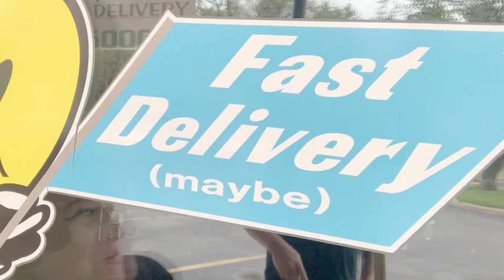CHESTY MALONE V-LOG #2! We discuss Bar Rescue, Land Beavers and Tour Stories!!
Welcome to another episode of the Chesty Malone V-LOG!
Jaqueline Blownaparte & Anthony Van Hoek tell some tour stories, and talk about the terrifying mythical land beaver!